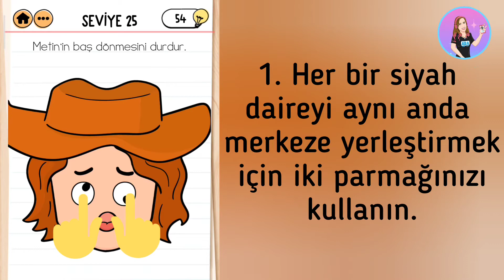Brain Test 2 - Behzat ve Metin Profesor Kocabeyin'e Karşı Seviye 25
Créditos/Credits:
Músico: URL: @iksonofficial